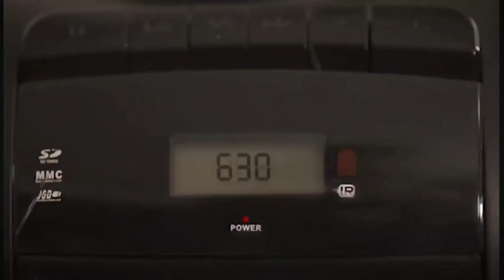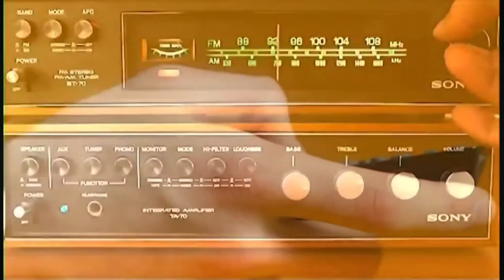Teleradyo Serbisyo Commercial Breaks/Programs ll